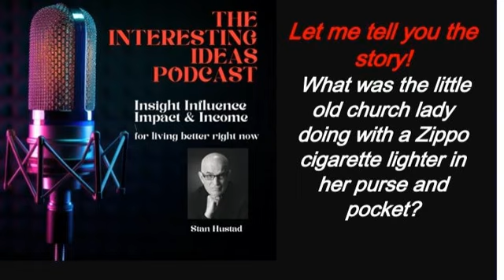What was the little old church lady doing with a Zippo cigarette lighter. It's a very important...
No that is not a trick question. It really happened and she really did. And of course there's a story. Quite a fascinating and moving story.

 But it came out of a sales and marketing strategy that I developed for men and women who were in the financial services business helping people with the financial planning insurance and investment, and perhaps planning for their estate and everyone's eventual passing.

 It was a story question and it was... What in your treasure chest that you will be passing on to those you love and care for after you are gone?... And one of the ultimate questions, how do you want to be remembered.

 And as one of my heroes who recently passed said, if you don't know the answer to that question you really don't know what to do when you get up in the morning.  But that's another story and I think you'll enjoy this one,

 Stan